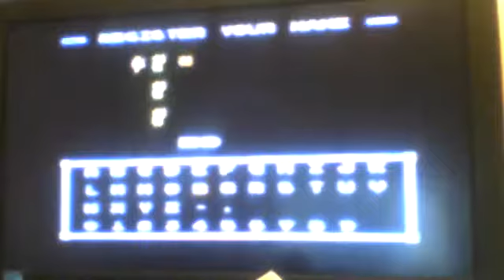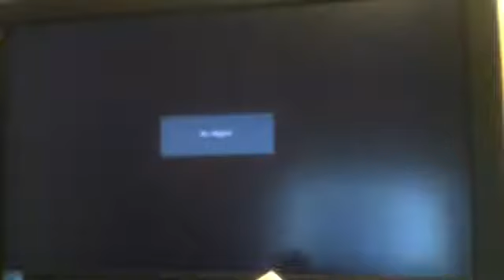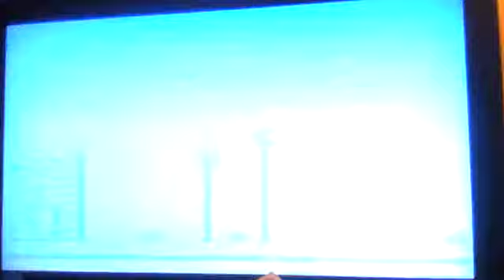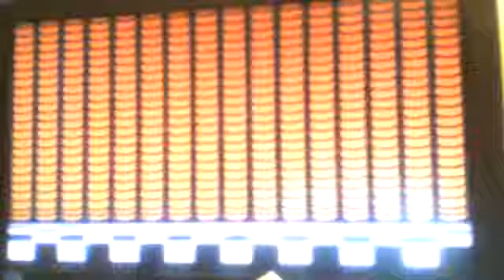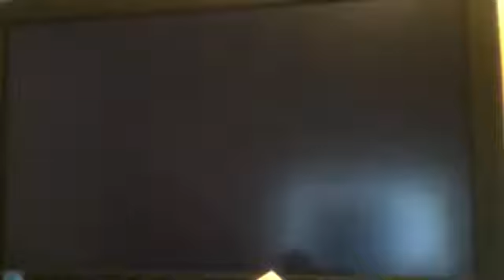Super 154 in 1: (Part 1): This multicart has a (mostly) nice selection of games.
Hello, this is Unlicensed/Pirate Multicart/Hack Man.  Today, I will do the first 8 games in this part (meaning I will do 8 games per part).

1. Zelda 1  - This is a popular game that was made by Nintendo.   The first 7 games in this part should be familiar to you.  (Oh yeah, for some reason, the scrolling's a bit messed up, but it corrects itself when you get into the room).

2. Zelda 2  - Again, I don't need to say anything about this game either.

3. Mario Bros - This is one of the most common games on the NES - so it should be just as familiar to you as Super Mario Bros 1-3 are.

4. Super Mario Bros - Again, Super Mario Bros needs no introduction at all (although, Super Mario Bros IS one of the "commons" (meaning that this and some of the other games on pirate multi-carts are common to find on pirate multis).

5. Super Mario Bros 2 - This is the "black" sheep of the Super Mario Bros games.  I like it a lot.  It should be noted that it's COMPLETELY different from the rest of the Mario franchise and, in some cases, it's hated by some people (perhaps unfairly hated to an extent). Personally, I love Super Mario Bros 2, as it's different from Super Mario Bros (in that, you don't jump on the enemies, you actually lift the enemies (and items) at other enemies (like the characters knew judo/karate or something).

6. Super Mario Bros 3 - Again, Super Mario Bros 3 needs no introduction at all to anyone who is even REMOTELY familiar with the NES library (or a NES, in general).

7. Doki Doki Panic - When I saw the name "Doki Doki Panic" for the first time, I thought to myself, "wait, isn't that the game that was made into Super Mario Bros 2"? When I played it, it was. a. freaking. hack. of. Super Mario Bros 2. I was disappointed that it wasn't the ACTUAL Doki Doki Panic (but whatever). Fortunately, the Super 154-in-1 multicart has maybe TWO or THREE hacks at most (but a LOT of translated games).